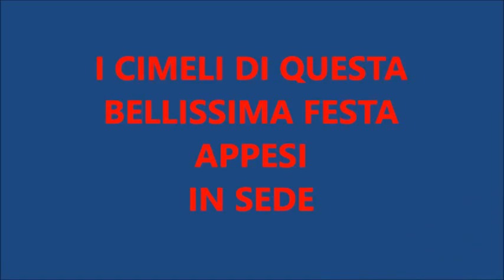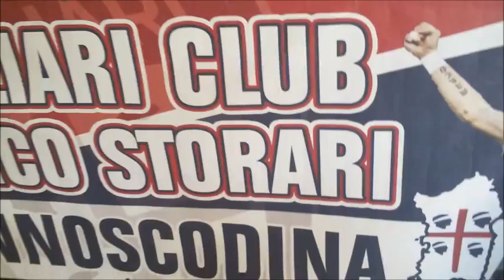FESTA PROMOZIONE IN SERIE A - Sabato 14 Maggio 2016 - Cagliari Club MARCO STORARI Gonnoscodina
***FESTA PROMOZIONE IN SERIE A***
CAGLIARI - PIAZZA YENNE
SABATO 14 MAGGIO 2016
Cagliari Club MARCO STORARI Gonnoscodina.

A fine partita (Cagliari - Salernitana/ 3-0) si ritorna al pullman e via per le vie di Cagliari, destinazione Piazza Yenne, dove ci attende la GRANDE FESTA PER LA PROMOZIONE IN SERIE A E PRIMO POSTO IN CLASSIFICA!!!
Collage di foto e video realizzato dal Cagliari Club MARCO STORARI Gonnoscodina.
Buona Visione!